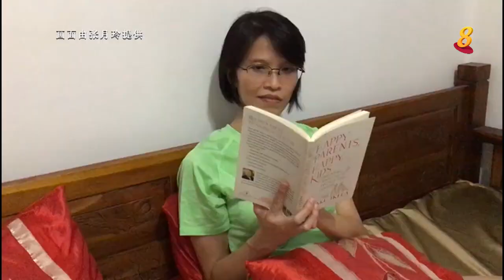前线追踪 | 把最好的给孩子 哺乳妈妈“越堤”送母乳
08/05/2020 播出

在本地工作的妈妈原本每个周末都能带母乳回柔佛新山给宝宝喝，但是马来西亚的行动管制令打乱了她的计划。即便如此，她依然想方设法把母乳送到对岸。